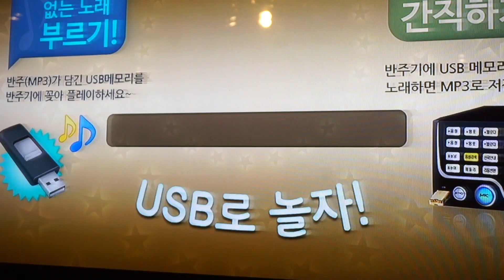태어나서 노래방을 처음 가본 할머니의 반응 [ 공대생네 가족 ]